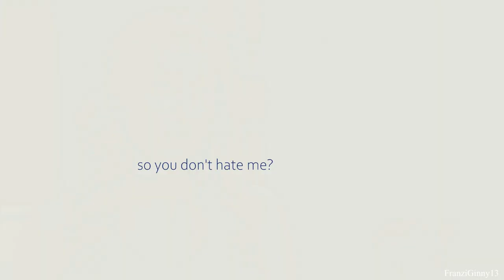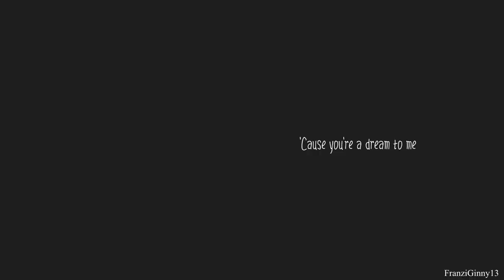Maura & Jane │You're everything to me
Felt very much inspired. I'll forever love these two dorks. I hope you like it x
Fandom: Rizzles (Rizzoli & Isles)